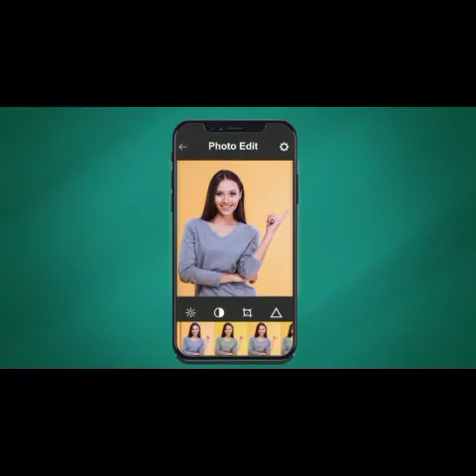"No, India is not sitting on the fence." Watch Jaishankar sharply criticise Europe towards Asia.